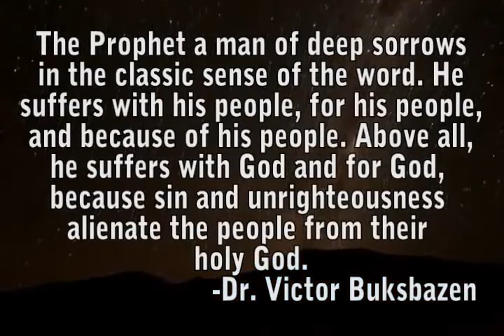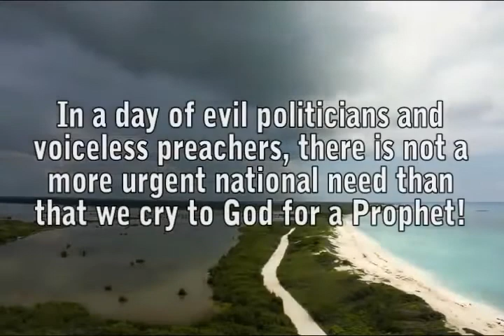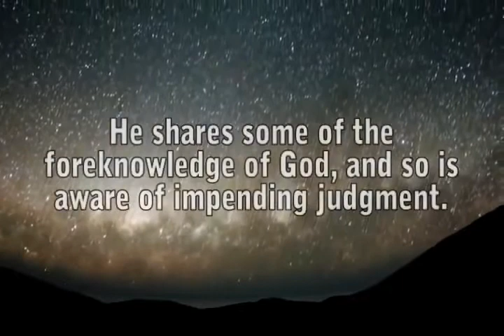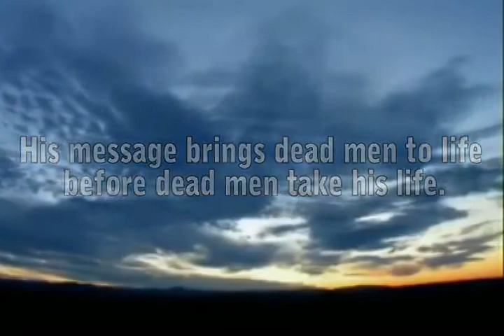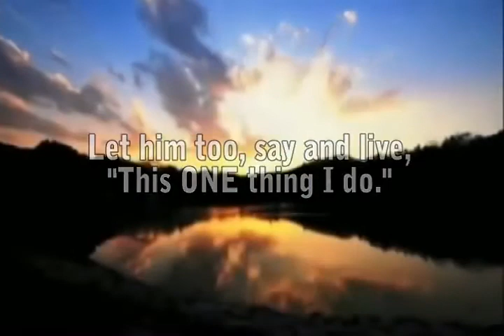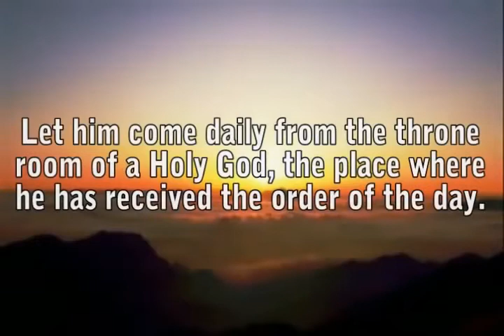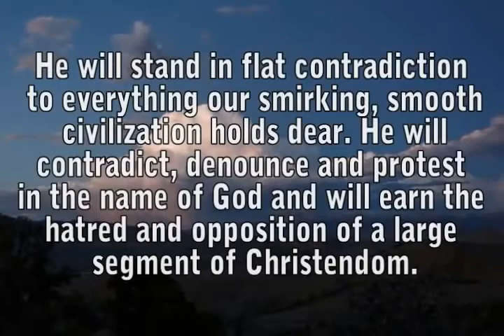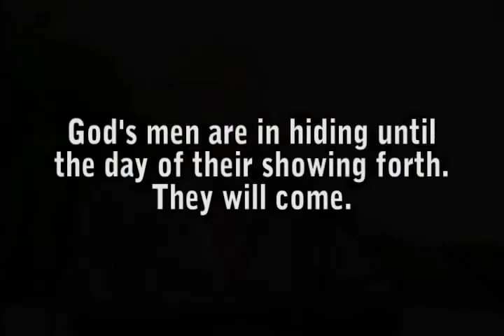The Picture of a Prophet by Leonard Ravenhill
"Follow after charity, and desire spiritual gifts, but rather that ye may prophesy. " - 1 Corinthians 14:1